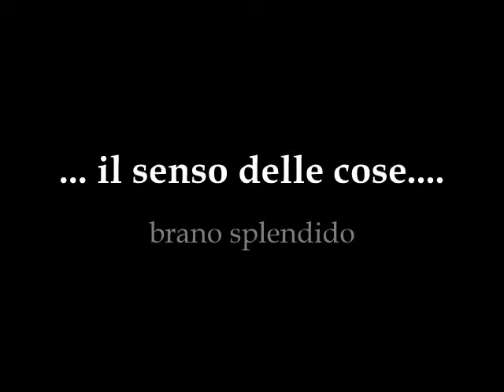Il senso delle cose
Omaggio al mio amico Marco